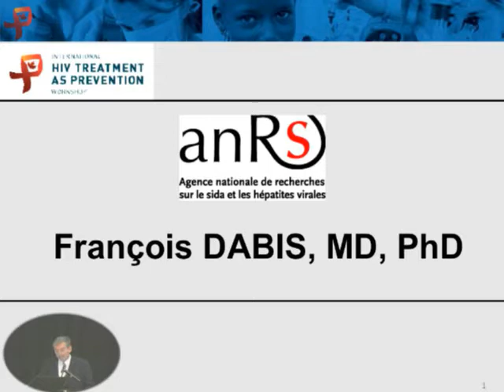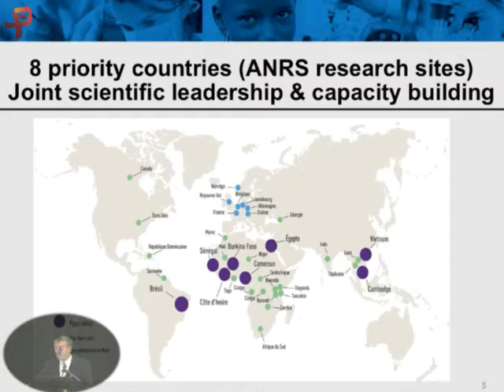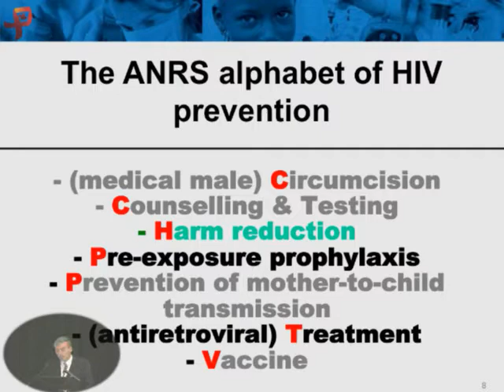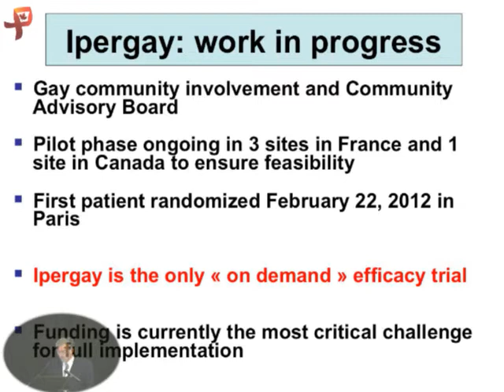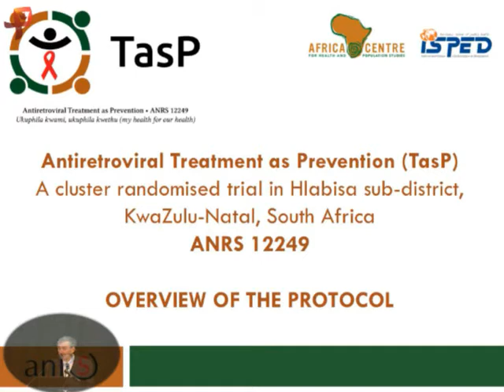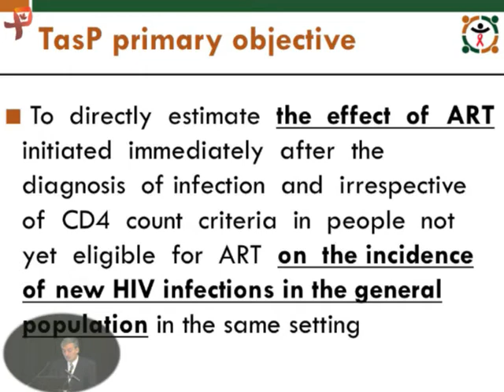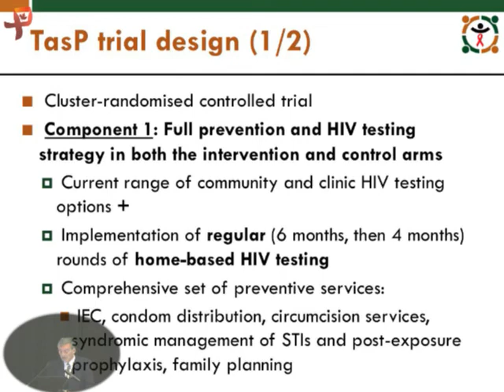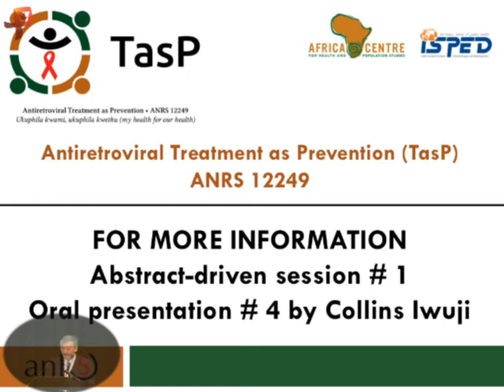Francois Dabis speaks on ANRS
International perspectives

Day Two of the 3rd International HIV Treatment as Prevention Workshop began with presentations by representatives from organizations conducting and supporting international research initiatives.

Dr. Carl Dieffenbach, Director of NIAID's Division of AIDS, outlined how his organization's work in Treatment as Prevention is focused on achieving universal testing, as well as engaging and retaining people into care. Acknowledging that molecular biology will help researchers better understand HIV, Dr. Dieffenbach cautioned that biomedical interventions must begin with behavioural interventions.

Dr. Jacques Normand, Director of the AIDS Research Program at NIDA, provided an overview of NIDA's seek, treat, test, and retain portfolio, which predominantly focuses on highly impacted groups such as men who have sex with men, injection drug users, and specific ethnicities, including African American and Hispanic populations. Further, he discussed the work that NIDA supports looking at the interaction with illegal substance use as well as alcohol abuse. A further area of special interest relates to the optimal management of individuals within the criminal justice system.

Dr. François Dabis of the French Agency for Research on HIV/AIDS and Viral Hepatitis (ANRS) gave a summary of ANRS activities and contributions to Treatment as Prevention research, including ongoing trials Ipergay and Start ART. "Our focus is on the acceptability and feasibility of intervention at individual and community levels," he said.